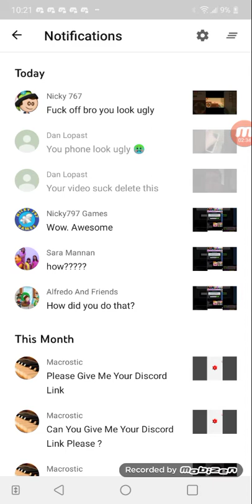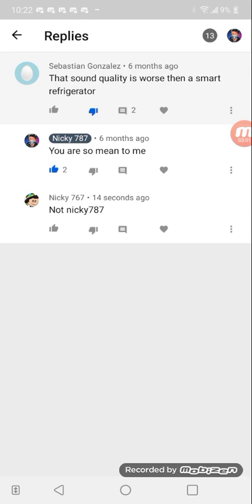My first hater